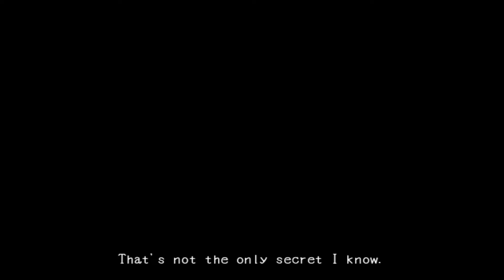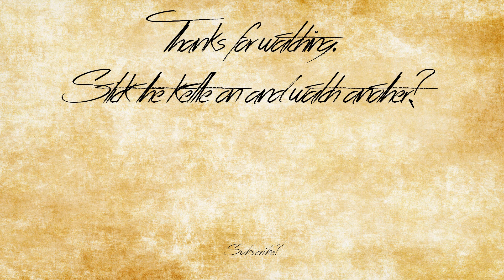Mad Father (Gameplay) - Episode 1: Winston Churchill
Oh Dad, you've done it again!

Mad Father is an RPG Maker horror game developed by sen and published by AGM playism.